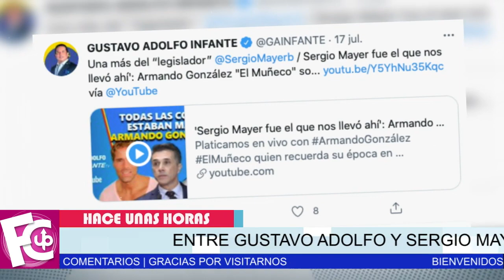🖤🎚️ 𝗛𝗔𝗖𝗘 𝗣𝗢𝗖𝗔𝗦 𝗛𝗢𝗥𝗔𝗦 Sergio Mayer sería el 𝗖𝗨𝗟𝗣𝗔𝗕𝗟𝗘 de la vida de Edgar Ponce 🎚️😱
Así lo asegura Gustavo Adolfo Infante y lo desenmascara con estas fuertes declaraciones en su contra.